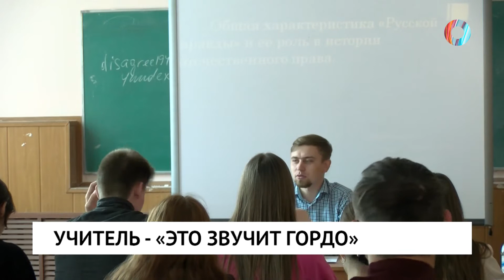Новости от 05.10.2021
• Массовые мероприятия вновь под запретом. В Роспотребнадзоре гражданам запретили собираться больше трех тысяч человек.

• О работе с любовью. О тонкостях и сложностях профессии учителя расскажут сами педагоги.

• "Эдик, ну ты чего". Новые подробности в деле об истязании детей.

• Пикник под землей. Что грозит любителям экстрима, решившим отдохнуть в недостроенном омском метрополитене?